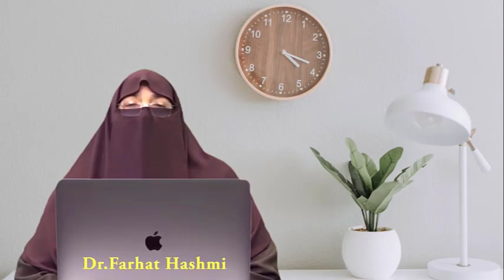Har Preshahni Ka Wazifa By Dr Farhat Hashmi